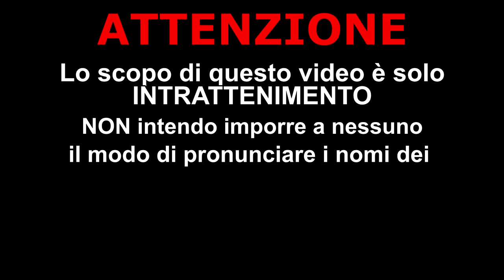Come pronunciare i nomi dei Pokémon (ma solo quelli che si sbagliano) - Prima Generazione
Il solo scopo è l'intrattenimento. Spero che il messaggio sia passato.